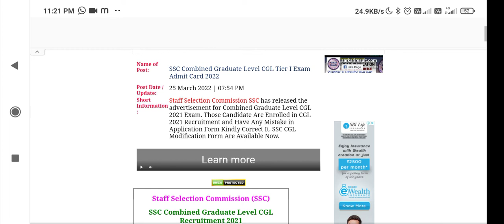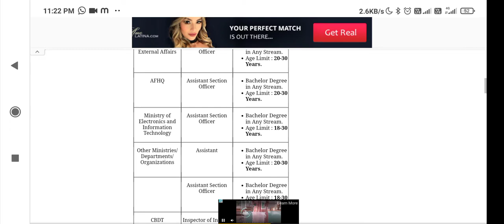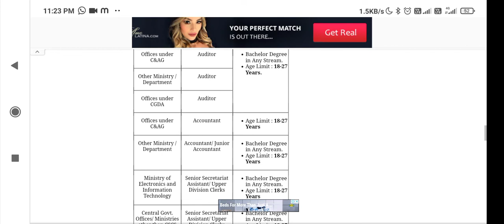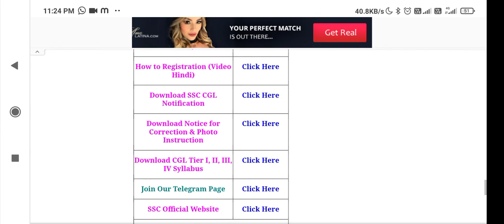Admit card SSC Combined Graduate Level CGL Recruitment 2021